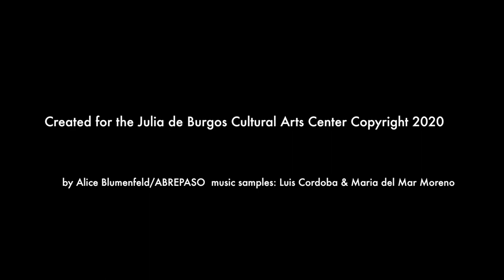Make a flamenco fan (abanico) and learn to dance with it!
Created for the Julia de Burgos Cultural Arts Center by Alice Blumenfeld